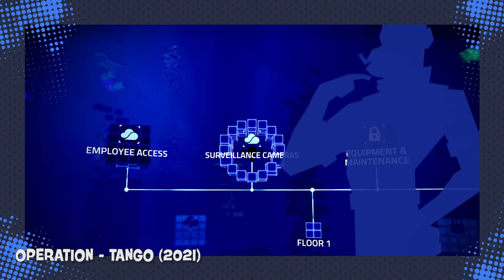Mario Golf Super Rush e Ratchet and Clank Rift Apart! - JOGOS LANÇAMENTOS de JUNHO de 2021! 👾 🎮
O mês de Junho já chega pipocando de jogo daora, com Mario Golf Super Rush, Ratchet and Clank Rift Apart, Sniper Ghost Warrior Contracts 2 e muitos outros! Acompanhe tudo nessa lista com OS JOGOS LANÇAMENTOS DE JUNHO DE 2021!